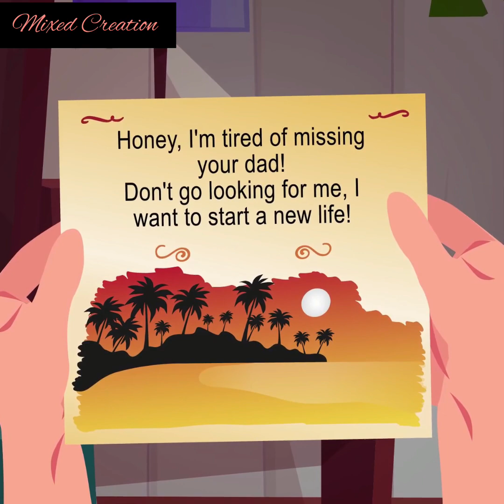My mother spent a week out on the street because of my wife